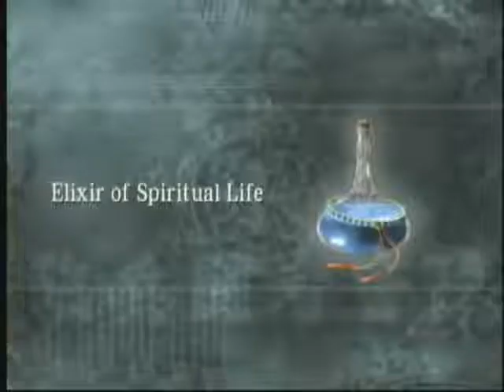Ninja Gaiden Black - Master Ninja Karma Run - Chapter 10 Part 2 | Pokey86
A Ninja Gaiden Black Master Ninja Karma Run by Pokey86.  Pokey wasn't satisfied with just being one of the best Devil May Cry players of all time, and one of the original SS rank gurus.  He decided to show the world that players of a game that rewards more "inefficient" play, could switch it up and excel in a game that rewards the opposite.  This is chapter 10 of his NGB Master Ninja Karma run.  Enjoy.

Make Sure You Click The Notification Button To Be Alerted To New Content